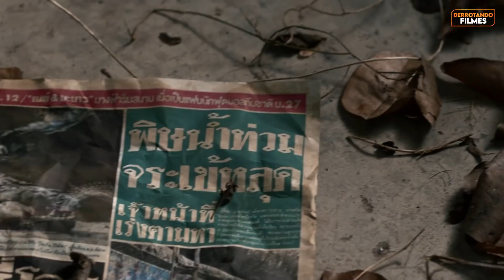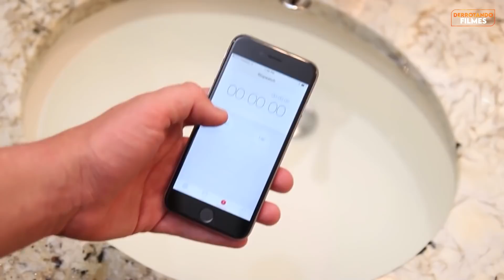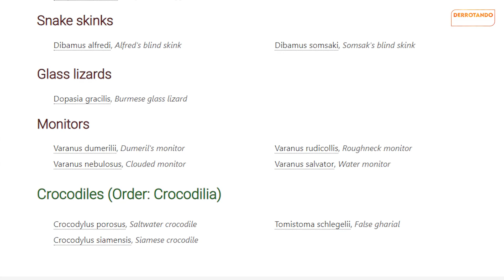Como Derrotar O CROCODILO MORTAL em "THE POOL"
Você é encarregado de limpar uma grande piscina depois de uma filmagem, mas acaba caindo no sono em uma boia e desperta com o nível da água muito mais baixo que antes e isso é o suficiente para te deixar preso.

Capítulos

0:00 - Introdução
0:26 - Como Derrotar
23:22 - Mãe x Androides